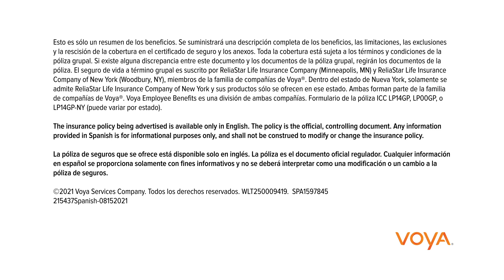Benefit Basics: Group Term Life (Spanish)